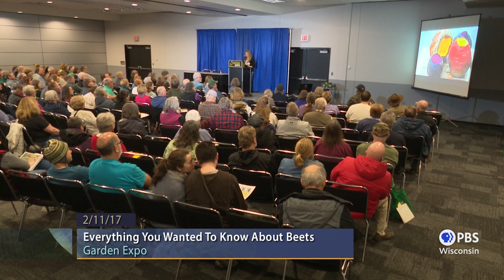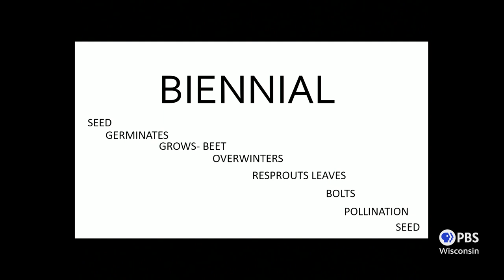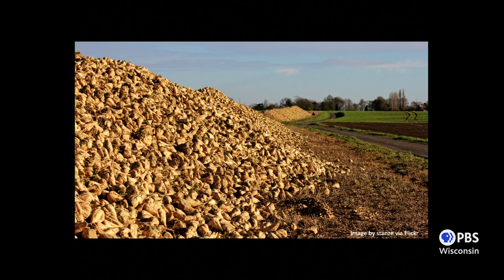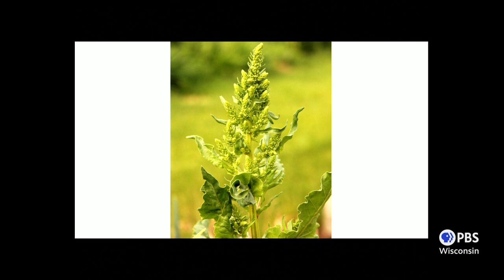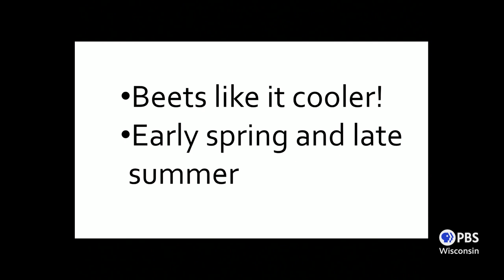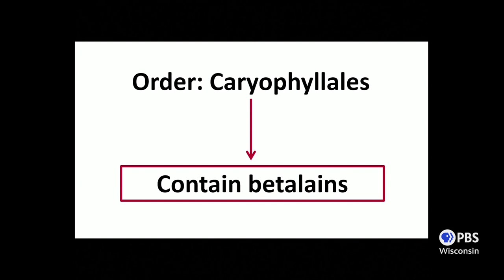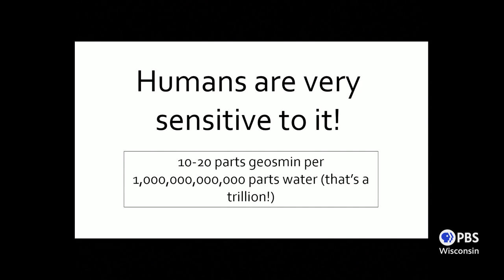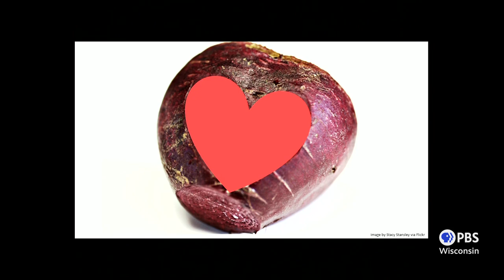Everything You Wanted to Know About Beets | University Place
Amy Freidig, Program Assistant in the Master Gardener Program at UW-Extension, examines the history of beets first discovered on the southeast shores of the Mediterranean Sea, the near East and northern Africa. Freidig explains the biennial life cycle of the root plant.